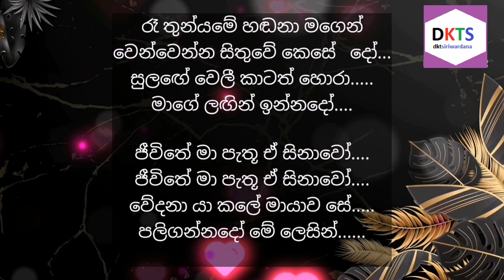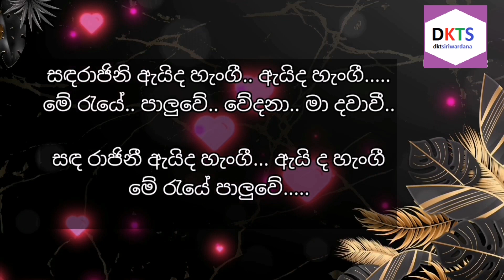සඳරාජිනී ඇයිද හැංගී | Sandarajini without Voice Karaoke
Nirosha Virajini